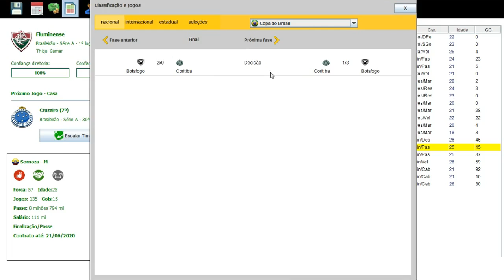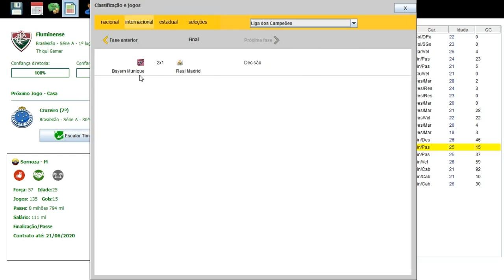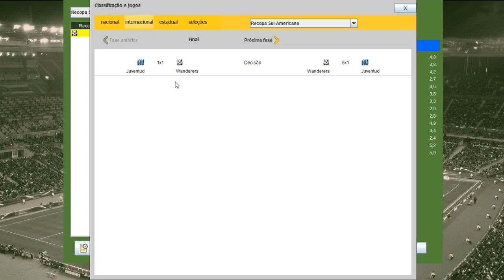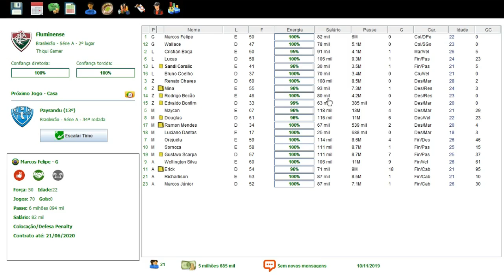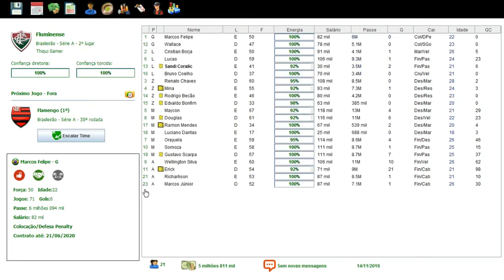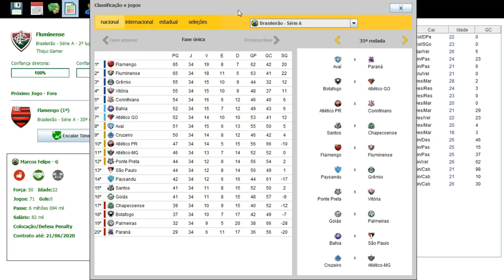BRASFOOT 2017 MODO CARREIRA #43 BRIGA PELA LIDERANÇA